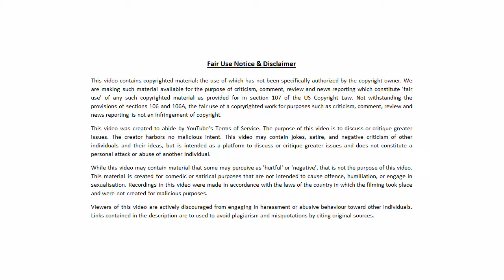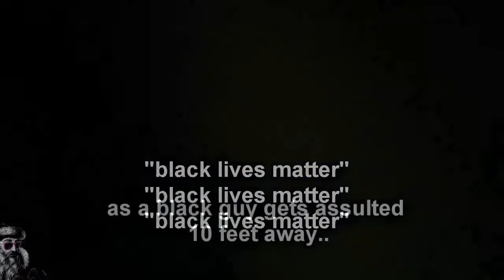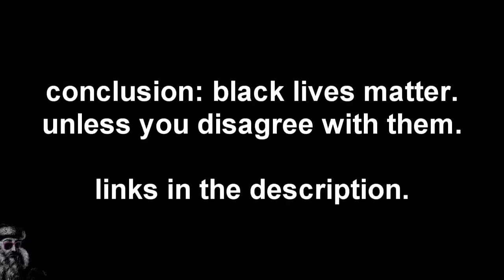MANKIND IS F_CKED!